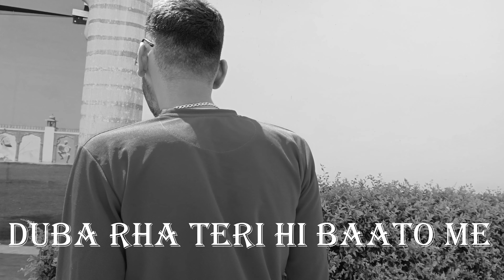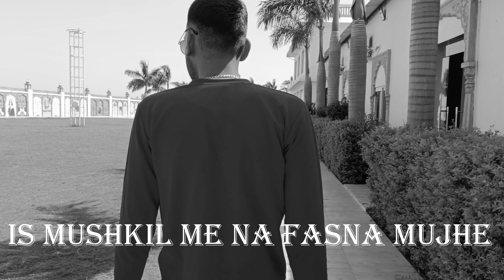Roya Hu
______👑 Artist Instagram account 👑______

MUSIC 🎵 -  Music Rj17
LYRICS1🎶 - Music Rj17
Sing  - Music Rj17

_____I Hope you always supporting me____

🙏Agar gaana acha laga ho to comment karna na bhule ❤️❤️.